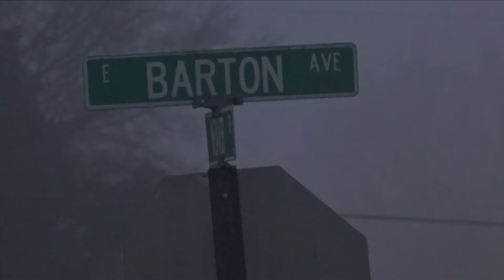Man shot to death near West Memphis elementary school identified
West Memphis Police said the shooting happened Wednesday at the corner of East Barton Avenue and Weaver Road, near Weaver Elementary.